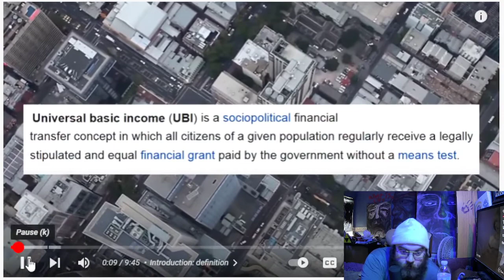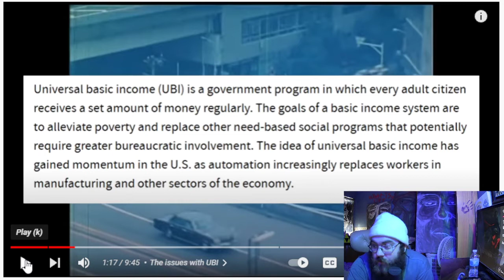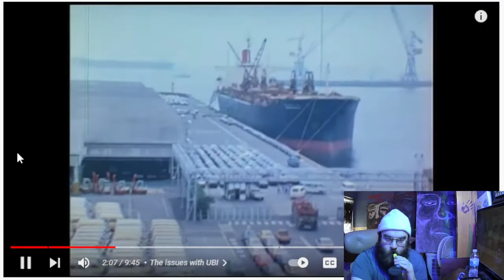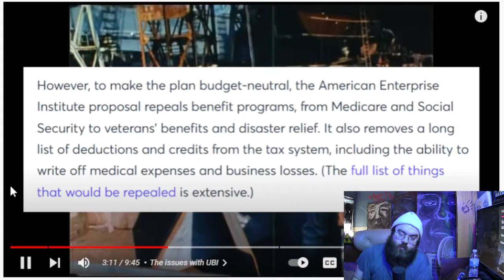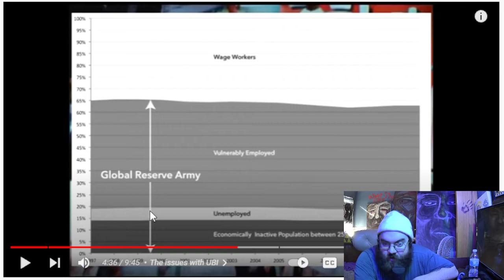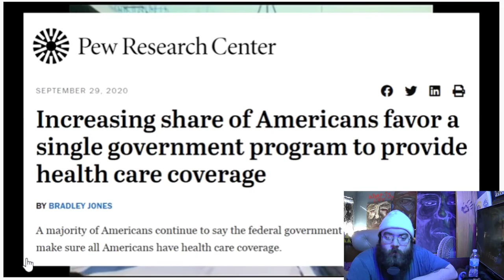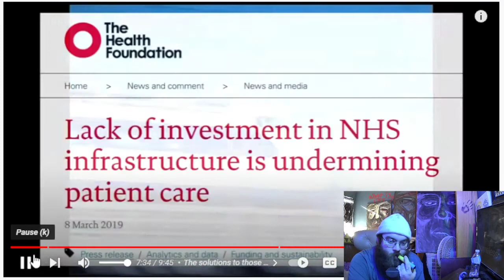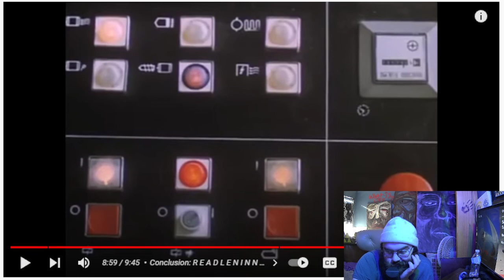Bottom Of The Bottle: Lets Talk About UBI